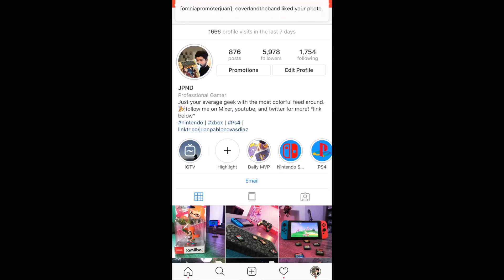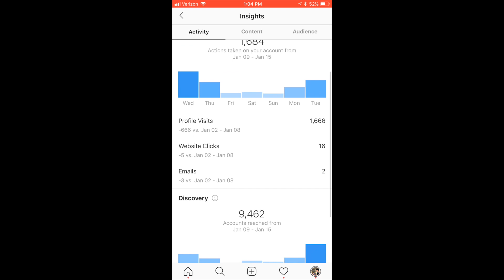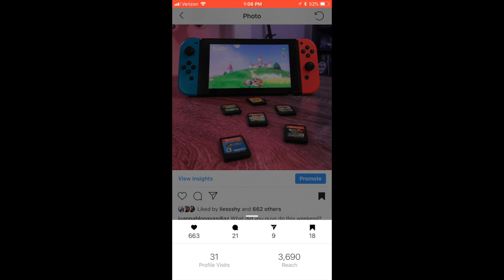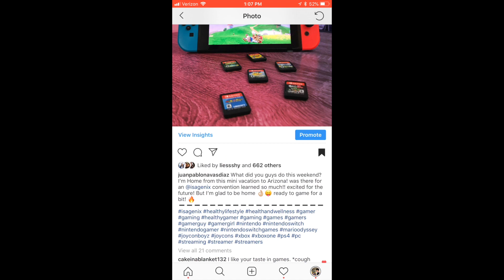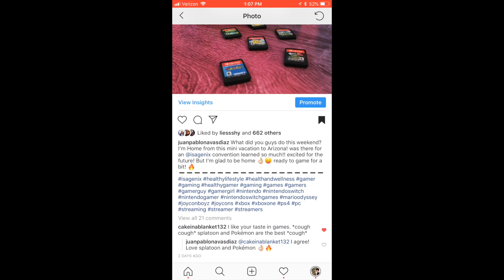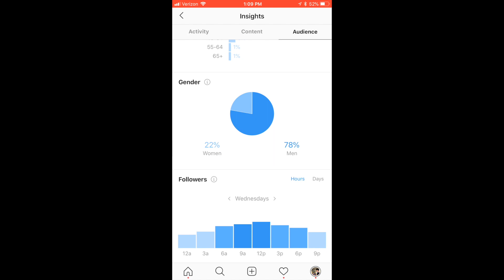How to GROW your instagram following FAST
juan here! In this video i will teach you the tools on How to grow your instagram following fast.

this is all from a year plus of experience griding out on instagram. i've gone from 1.8k to almost 6k doing this.

if you have other tips that might help people, please drop them in the comments below. would love to have everyone help each other!

song used- rainy days

Find ALL of my feature products that i use via this